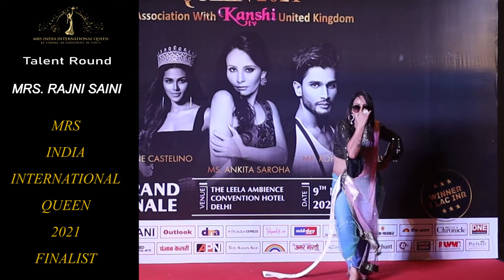RAJNI SAINI - MRS INDIA INTERNATIONAL QUEEN 2021 FINALIST, TALENT ROUND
Mrs India International Queen is the registered, biggest and best beauty pageant for married ladies across the globe.

-Grand Final at The Leela Ambience Convention Hotel Delhi
-Mr World 2016- Mr. Rohit Khandelwal, Judge
-Miss Adline Castelino- Miss Universe 2020 3rd Runner Up, Judge
-3.5 Lac Winning Prize
-International pageant in India
-International Media Partners
-Exclusive National and International Media Coverage
-3 Days Training by International Experts
-Portfolio Shoot for All Contestants
-Subtitles for All Contestants
-Celebrity Jury Panel
-T-Shirts for All Contestants
-Modelling Opportunities
-Website and Social Media Promotion

We are an organization built to create ROLE MODELS for the world with a sole mission to create and contribute to society. It is a platform having ample opportunities and international exposure for all the married ladies across the globe. A platform to showcase your talent, live your DREAMS, and a platform to inspire others.
Limited Entries!!!